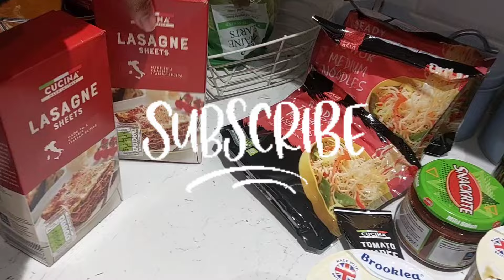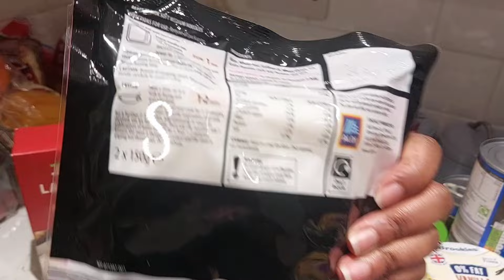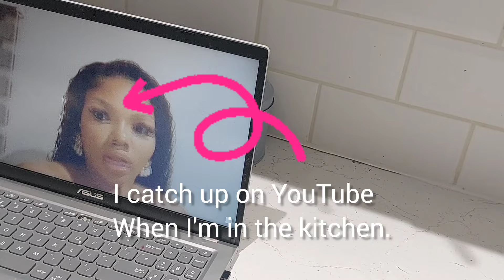100kg+ weight | Food in UK |Creamy chicken & Spaghetti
Exercising 100kg+ | Food in UK |Creamy chicken & Spaghetti

I am ready to reclaim my vitality and unleash my inner strength..
It's time to prioritize myself and embark on a journey to optimal health.
I'm committing to regular exercise.

So, i'm lacing my sneakers, taking the first step towards a healthier, happier me, and remember: I deserve to feel amazing, inside and out."